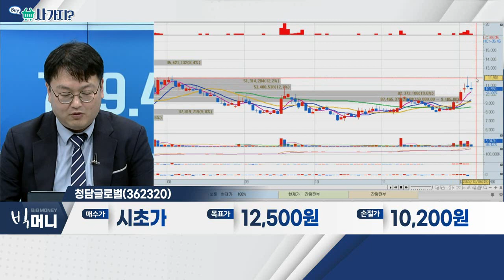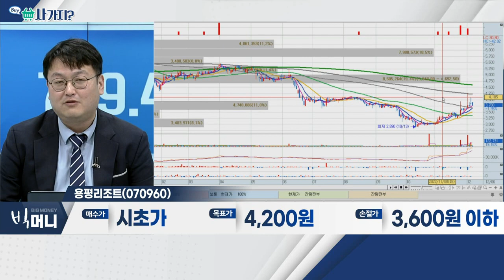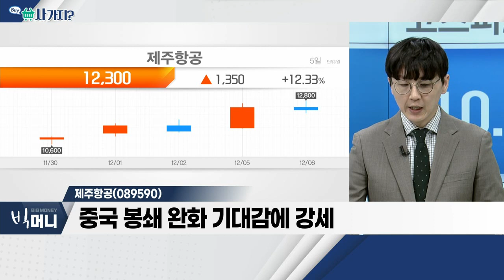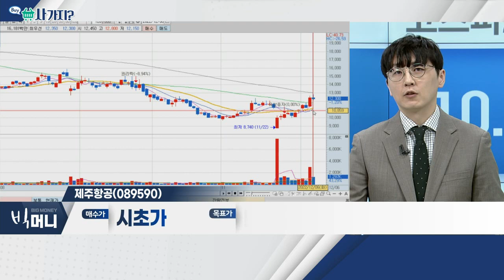청담글로벌(362320), 잇츠한불(226320), 용평리조트(070960), 제주항공(089590)_사가지 (20221206)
- 뷰티 제품 유통 업체
- 中, 코로나 방역 완화 기대감
- 외국인ㆍ기관 연속 매수 유입

잇츠한불(226320)
- 중국, 코로나 방역 완화 조짐
- 화장품주 일제히 상승세
- 3분기 영업이익, 흑자전환 성공

용평리조트(070960)
- 리조트ㆍ분양 사업 영위
- 스키장 개장 준비 기대감
- 리오프닝 관련주 주목

- 중국 봉쇄 완화 기대감에 강세
- 한-일 항공편 재개… 이달 30% 확대
- 4년 만에 첫 분기 흑자 전망